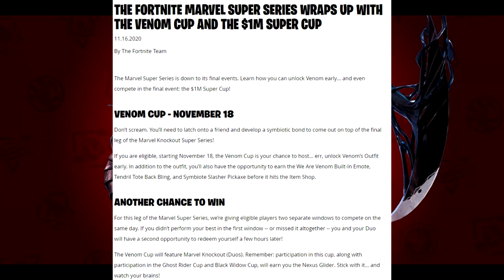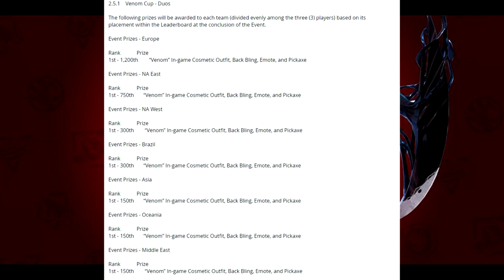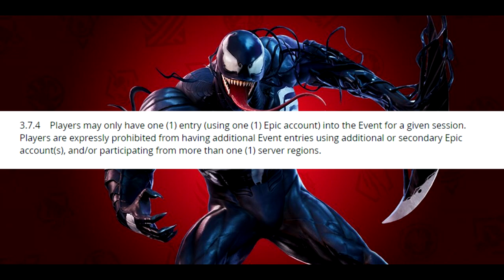How To Get The VENOM Skin For FREE In Fortnite! (Venom Cup Date & Information)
This is incredible.  This is tournament 3 out of 4 involving the Marvel Knockout LTM.  You can win the VENOM skin in this one.  You need to watch the ENTIRE video, because there are certain things you have to have in order to participate, and you basically get a chance to do it all again if you fail the first time!